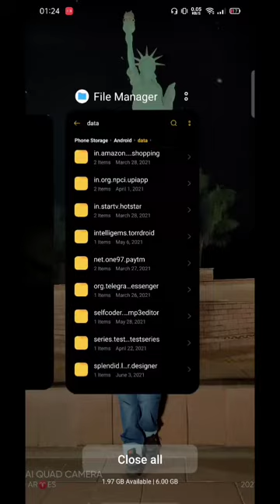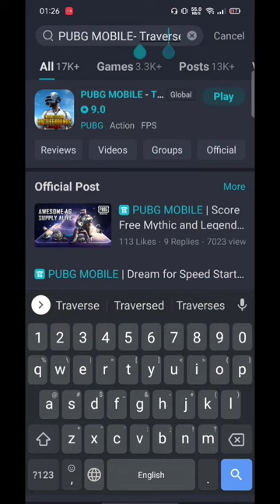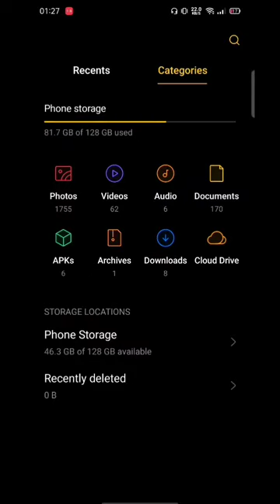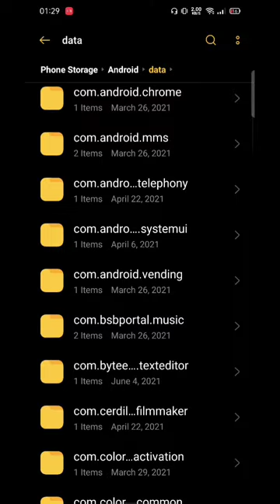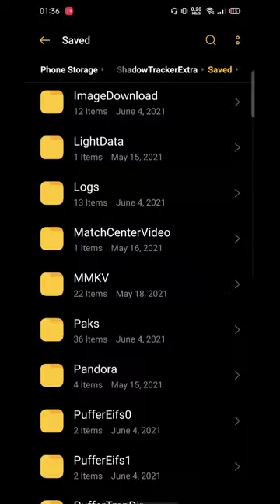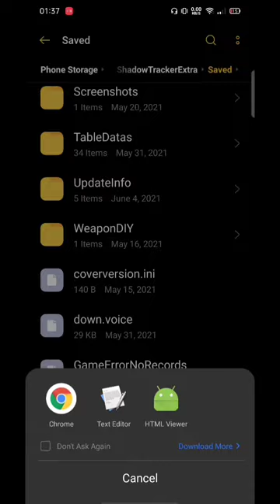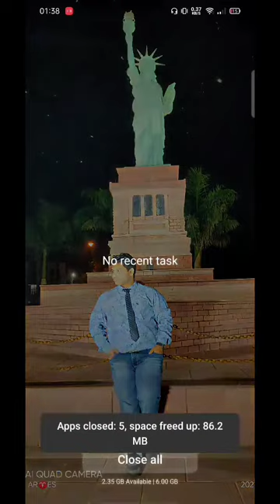|| PUBG Mobile Error || Account Has Been Logged In.... || Tech & Vlogs ||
My Gaming Device :- Realme X2

My In Game Name :- SATANxARIES

You Guys can send Me Popularity. And if Anyone wants to do a 1v1 Room or 1v2 Room ya 1v3 Room then write Your name in Comment Box and send Friend Request to Me.